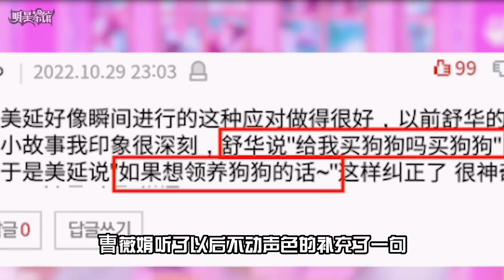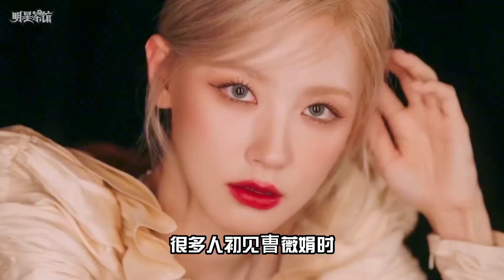曺薇娟仅用五字化解绯闻危机，她的情商到底有多高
曺薇娟（조미연、Cho Mi Yeon），1997年1月31日出生于韩国仁川广域市，韩国流行乐女歌手，女子演唱组合(G)I-DLE成员。

2018年4月15日，随组合(G)I-DLE在韩国弘大街头进行表演，这是曺薇娟随组合举办的首次公开活动；5月2日，随组合发行首张迷你专辑《I am》，并在首尔举行出道Showcase，正式出道，该专辑共收录了包括主打曲《LATATA》在内的六首歌曲；22日，随组合凭借首张迷你专辑主打曲在音乐节目《THE SHOW》中获得了出道之后的首个一位；6月16日，随组合参加Cube娱乐的家族演唱会《2018 UNITED CUBE -ONE-》；8月14日，随组合发行首张数位单曲《HANN》，并凭借该曲获得了三个韩国音乐节目的一位；11月3日，与田小娟、麦迪逊·比尔、Jaira Burns组成英雄女团K/DA，为英雄联盟2018全球总决赛献唱决赛开幕式开场曲《POP/STARS》；其中曺薇娟化身为英雄联盟人气女角色阿狸。

2019年1月，随组合推出首部实境节目《To Neverland》；2月26日，随组合发行第二张迷你专辑《I made》，主打歌为《Senorita》；4月11日，随组合为电视剧《她的私生活》演唱OST《Help Me》；6月26日，随组合发行第二张数位单曲《Uh-Oh》；7月9日，与Hangzoo发行合作单曲《Cart》；31日，随组合发行首张日文迷你专辑《LATATA》，在日本出道。

2020年4月6日，随组合发行第三张专辑《I trust》；7月7日，随组合发行单曲《i'M THE TREND》；8月3日，随组合发行夏日舞曲《DUMDi DUMDi》以及其中文版本；10月15日，为KBS电视剧《哆哆嗖嗖啦啦嗖》演唱OST《We Already Fell In Love》；11月26日，为tvN电视剧《九尾狐传》演唱OST《My Destiny》 。

2021年1月26日，与金玟澈共同主演的网剧《Replay》播出，她在剧中饰演女主角柳夏荣；并于2月19日演唱OST《Dreaming About You》；5月28日，发行“CS numbers”project的首张单曲《你是我的呼吸》；11月12日，参演网剧《送货》，饰演郭斗植；同日，参演Tving网剧《成人练习生》，饰演方艺京；并于21日演唱OST《Imagine Love》；12月31日，参演电影《她的遗愿清单》，饰演李惠仁。

2022年2月8日，为KBS月火剧《花开时想月》演唱OST《Someday》；3月14日，随组合发行首张首张正规专辑《I NEVER DIE》，主打曲《TOMBOY》；3月31日，参加的女团竞演综艺节目《女王之国 第二季》播出；4月27日，发行首张个人迷你专辑《MY》正式SOLO出道，主打歌《Drive》；并于5月4日，在SBS音乐节目《The Show》获得SOLO出道以来的首个一位，6月18日，随组合开启首次全球巡回演唱会“JUST ME （）I-DLE”。

眼看只差一步自己就要被杜撰出恋爱绯闻，曺薇娟用五个字化解了危机，当天(G)I-DLE参加了一档谈话节目，其中有一个问题是问田小娟你觉得成员里谁会最先结婚，田小娟给出的答案是宋雨琦第一名自己第二名叶舒华第三名，原因分别的是最不可能结婚的人反而会最快结婚，自己想结婚以及一旦恋爱是会深深陷入进去的类型，然而到了第四名Minnie这里田小娟给出的原因，却是绝对不可能比曺薇娟晚因为曺薇娟的择偶要求实在是太高了,在曺薇娟像报菜名一般说完自己的理想型后，主持人好奇的问那你心里有符合这个标准的艺人吗，这个问题其实有点微妙在已经说出那么多褒义词汇的情况下，接上任何男艺人的名字都会有暧昧的成分在，保不准第二天就会以示爱这样的字眼占据头条，然而就是这么棘手的问题曺薇娟却用五个字化解了，既有趣的回答了问题又丰富了自己的自恋人设，而这已经不是曺薇娟第一次化险为夷，在认哥里主持人问她你认为现役所有女爱豆中，在除了自己队友的情况下谁才是最漂亮的，曺薇娟先是用常规的打太极回答了这个问题，显然这个回答在综艺节目上根本不够用，主持人追问她一定要从她嘴里听见一个人名，而这一次曺薇娟的回答依旧是典范，还有一次叶舒华一直想说想买一只小狗，曺薇娟听了以后不动声色的补充了一句我们想领养一只小狗，看完这些我只想说在爱豆身上说话也是业务能力的一种，在宋雨琦忍不住翻白眼的这一刻我终于明白了原来曺薇娟是她的命中克星，宋雨琦身为中国爱豆在韩团生活里，难免会有一些教队友中文的时候，但曺薇娟是她最头疼的学生，在艰难的回答自己的名字叫面以后，宋雨琦接下来的问题难度直接让曺薇娟以为自己在中国参加高考，那一刻曺薇娟回想了一下从自己认识宋雨琦后，听过的所有中文终于勉强理解了含义，在宋雨琦的反复诱导下曺薇娟终于回答出来了问题答案，然而只对了一半，当然在互学语言这件事上有来有往才是正确的做法，宋雨琦也有跟着曺薇娟学韩语的时候就是这内容很不合宋雨琦的心意，然而在曺薇娟的反复祈求下宋雨琦还是妥协了，这一幕不论是表情还是台词都和霸总小说迷之相像，还有一次成员们在玩拳击游戏，宋雨琦在比赛前劝曺薇娟美美的打结果听话的曺薇娟有点美的过头了，而平日宋雨琦因为曺薇娟时而不太灵光的脑子真的看了很多笑话，有一次两人一起去美容室遇上了宇宙少女的李真淑，当时宋雨琦和李真淑都是粉发于是曺薇娟认错人一幕出现了，事后还不忘责怪宋雨琦坐错了位置，这种程度真的要说一声是欢喜冤家的程度了吧，当众人在为叶舒华和曺薇娟谁才应该当是(G)I-DLE门面这个问题争论不休时，曺薇娟已经亲自给成员们的颜值排了一个位，当时(G)I-DLE全员正在参加一个采访，有一个问题是问曺薇娟觉得在队内自己的颜值能排到第几，曺薇娟将自己排在了第三位，把第一名和第二名分别给了叶舒华和宋雨琦给出的理由是这样的，从这段不难看出曺薇娟已经表明了，叶舒华在队内负责的就是视觉担当也就是韩娱粉俗称的门面，然而就算本人都这么说了还是有一部分人坚持自己的观点，国内某大型问答平台的网站曾有这样一个提问，韩国女团中有哪些不是最好看却当了门面的人最高赞的回答指向了叶舒华，那么问题来了既然民意和官方如此大相径庭，那cube当初为什么会选叶舒华当门面答案指向了两个时机，第一个进公司之前的素人时期，那时的曺薇娟带着普通学生自有的朴素感，如今灵动有神的眼睛在那时被一副眼镜封印脸颊上还有没褪去的婴儿肥，很多人初见曺薇娟时已经是她努力完成减肥且找准造型的时期自然会觉得她更惊艳，而叶舒华在素人时期的气质就已经十分出众很像台偶剧里的清纯小白花女主，第二个则是进公司当练习生的时期，曺薇娟曾作为BLACKPINK的预备生在YG练习了五年但最终没能出道，后来加入cube时(G)I-DLE已经初具雏形成员定位基本已经确认自然不好变动，不过言归正传审美这个东西本来就是主观的，所以只能讲究一个各花入各眼吧